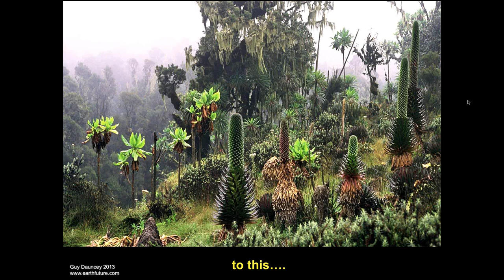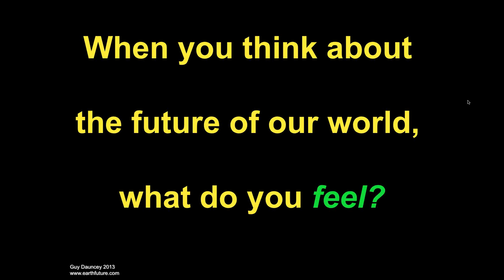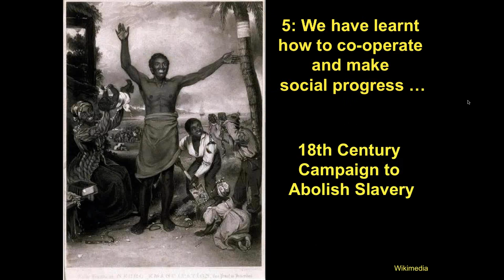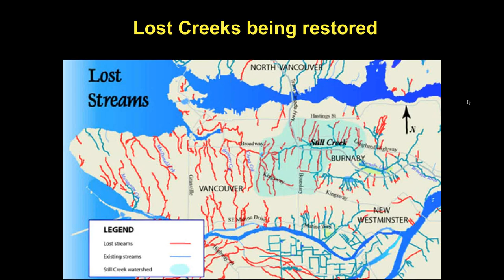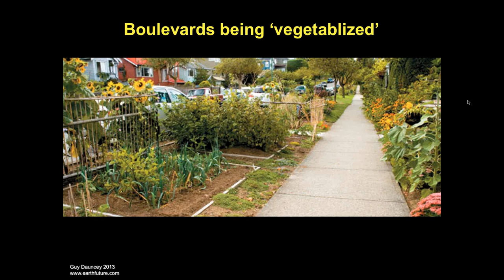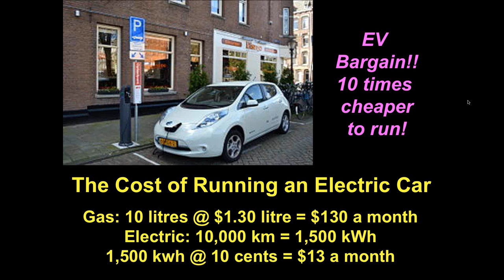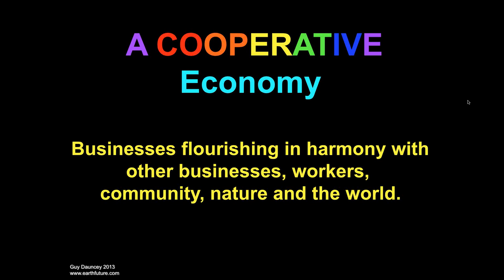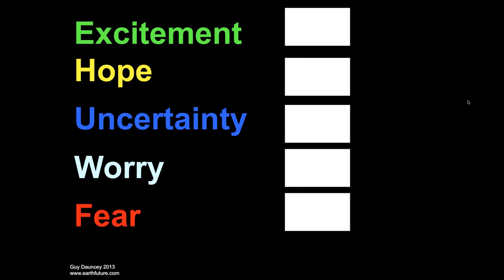Utopia - The Remedy for Apocalypse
A talk by Guy Dauncey to students, Summer 2014.

Guy Dauncey is a speaker, author, activist and eco-futurist who works to develop a positive vision of a sustainable future, and to translate that vision into action. He lives on Vancouver Island, BC, Canada.

He is founder and Communications Director of the BC Sustainable Energy Association, co-founder of the Victoria Car Share Cooperative, and the author or co-author of nine books, including the award-winning Cancer: 101 Solutions to a Preventable Epidemic and The Climate Challenge: 101 Solutions to Global Warming. He is currently completing a new book set in the year 2032, titled City of the Future: A Better World Is Possible.

He is an Honorary Member of the Planning Institute of BC, and a Fellow of the Findhorn Foundation in Scotland. His websites are and The Practical Utopian